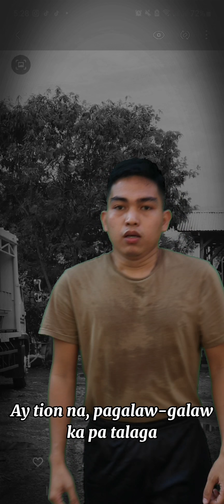POLICE TRAINING TAKELIFE PART 1